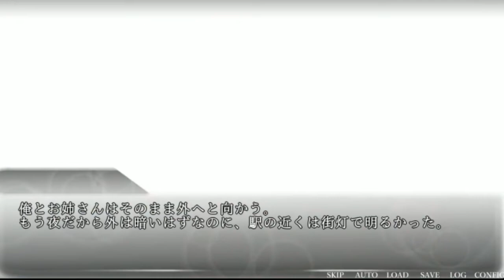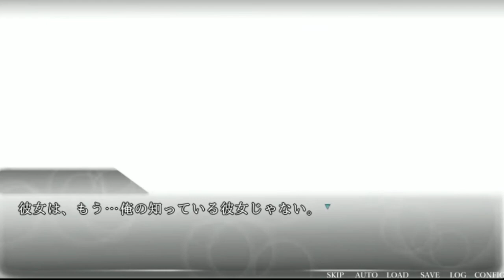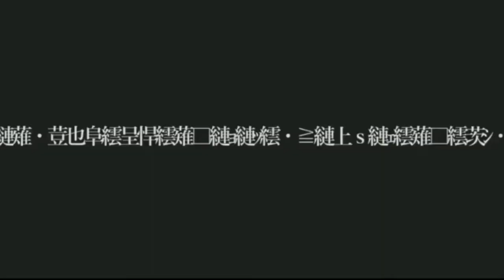フクキタッタロウの呪いを解け！恋愛に飢えている男がゲームでデートをすると・・・？ｗ Alexia~アレクシア~実況#5【フクキタッタロウの呪いを解けシリーズ】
Yo！たちばなしだぜっっっっ

私事で恐縮なのですが、この文章を担当しているカズは夏休みに入りました！！！

いやぁ、学生という身分はやはり素晴らしいものですね。
年がら年中これから働くことになるのかと考えると、死にたい気持ちにはなるものの、今を楽しむという意味では気分はうっきうきになります。うっきー

対して、相方のフクキタッタロウ君は社会人ですからそんなものはないわけで。今日もひぃひぃ言いながら働いています。

僕はそんなタロウ君に対してマウントをとりつつ、高みの見物を決め込みながらそのことについて自慢をしているのですが、その度に「あぁ、もう解散だわ」と解散を言い渡されます。面白いですね。

ただワタクシ、カズも学生とはいえ大学生。

このゲームアレクシアの舞台は高校なので、二人でプレイしているとやっぱり懐かしくなってきます。と、ともに「あの時こうしとけばよかったな」とか「あれをやっとけばな」なんて話にも花が咲くわけです。

自分たちなりに公開のない人生を歩んできたつもりではありますが、ある程度の後悔っていうものはできてしまうものなんですね。

これを見てくださっている学生の方がいるのなら、そんな人生を歩まないためにも！今できることは全力でやりつつ、学校生活を楽しんでほしいなと思います。

これを見ている方で、残念ながら学校生活を終えてしまった人は！

諦めましょう。

（僕らがついてるよ！！！！！！）